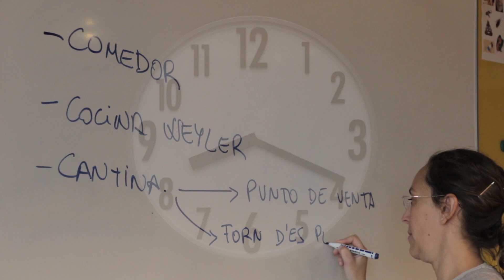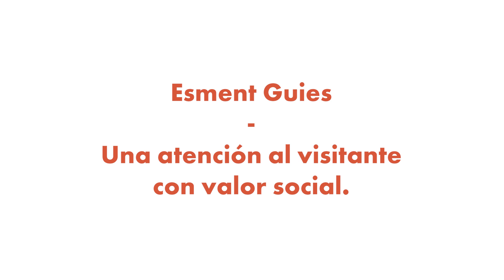Visita a Esment - Esment Guies